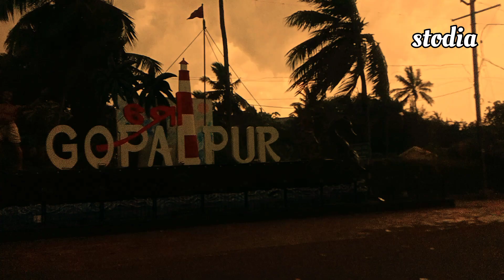Gopalpur beach Big bridge ।। 😀tourism odisha ।।stodia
ଓଡ଼ିଶାରେ ସବୁଠୁ ଲମ୍ବା କାଠ ପୋଲ  🌉😱😱 Gopalpur beach Big bridge ।।
subscribe to my odia channel""stodia "" and preas the Bell 🔔 button for latest updates.. please like my video if you loved it for one'second ols it's your channel and your thoughts express.. thank you

big_berdge Gopalpur beach
odiavlogs Gopalpur beach